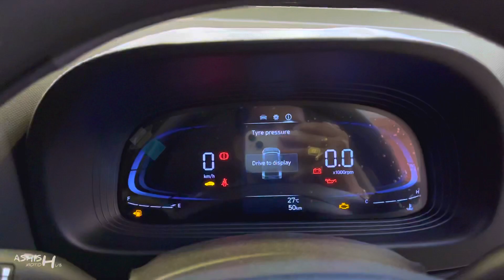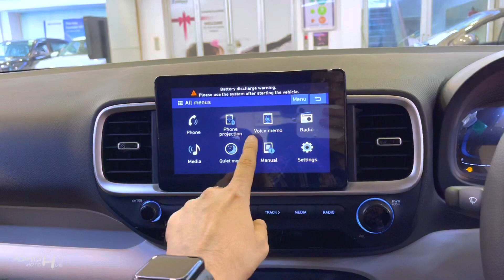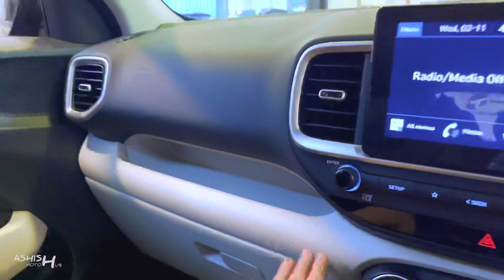Venue का ये मॉडल है : Fully Feature Loaded + Value For Money ❤️ || Hyundai Venue S(O) 2022 || Review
Watch in this video:
Hyundai Venue jo apne segment ki sub compact suv hai jisme apko three engine option ke sath three transmission diye jate hai. Is Video me Hyundai venue ka real life review kiya gaya hai.

Special Thanx To:
BEEAAR HYUNDAI
Mahanagar Lucknow(U.P.), India

2022 hyundai venue s o